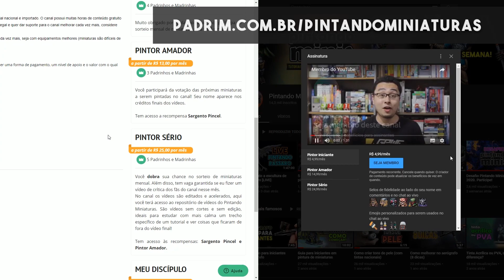5 coisas que me fizeram evoluir rápido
Neste vídeo vou comentar sobre coisas que me fizeram evoluir num curto período de tempo.